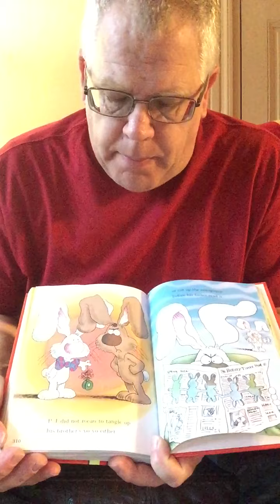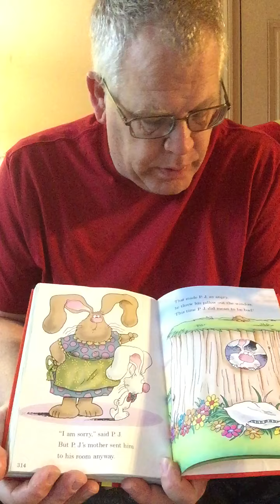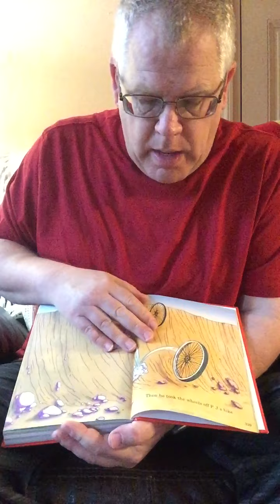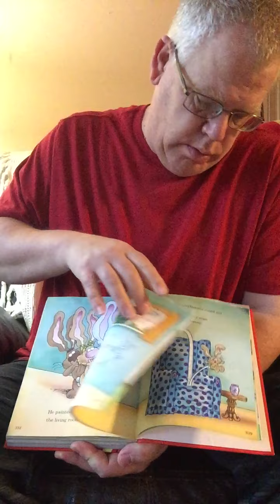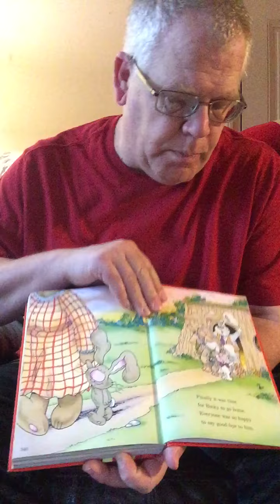Bad Bunny By Papaw